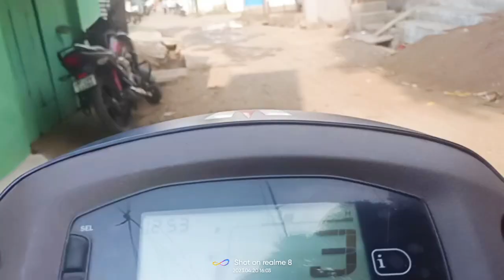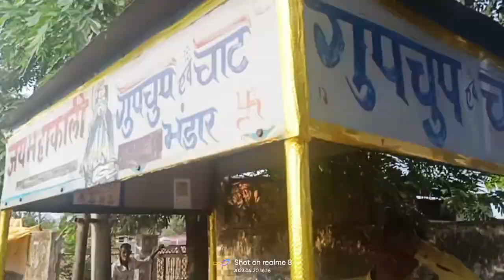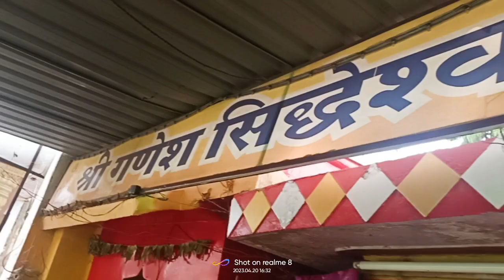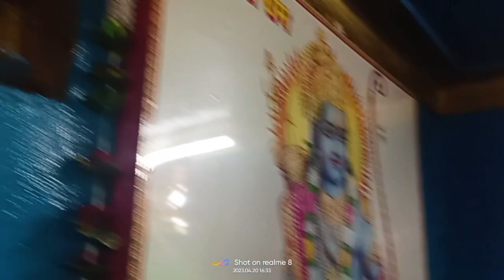10 Ki 10 Panipuri... इतनी सस्ती पूरी इंडिया में नही मिलेगी ll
10 Ki 10 Panipuri... इतनी सस्ती पूरी इंडिया में नही मिलेगी ll

Panipuri...इतनीसस्तीपूरीइंडियामेंनहीमिलेगीll
10 Rs Me 10 Gupchup Kha Liye
Gupchup VLOG
Super Spicy Golgappe
10/- Only l Indian Street Food
street food
food
madhya pradesh
madhya pradesh golgappe
golgappe
panipuri
golgappe
spicy golgappe
only golgappe
best golgappe
food tour
indian street food
madhya pradesh street food
spicy golgappe
yummy food
india eat
famous street food golgappe
chaat
golgappe
street food
Alok Sonwanshi VLOGS